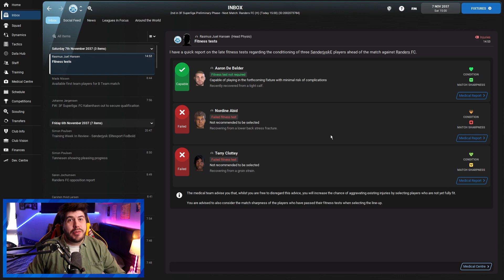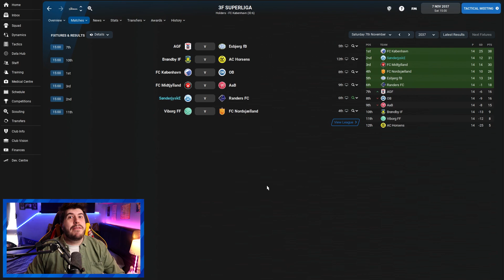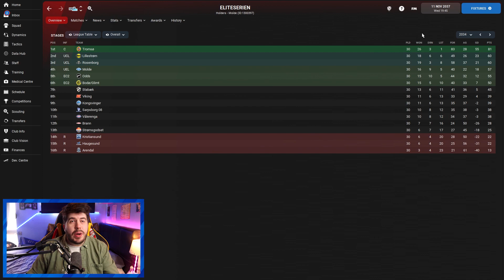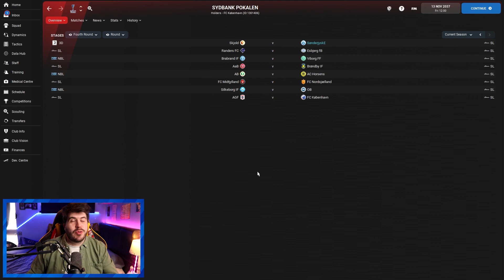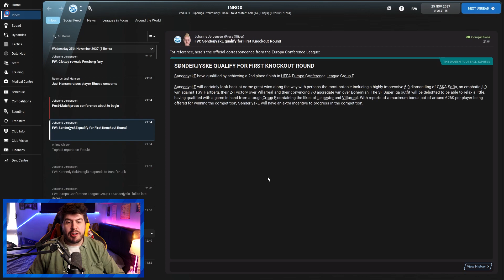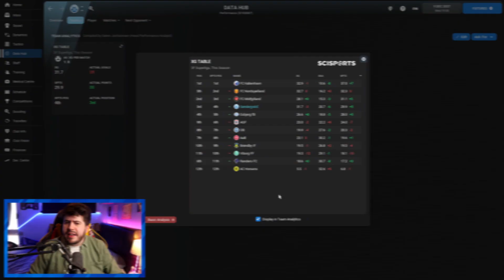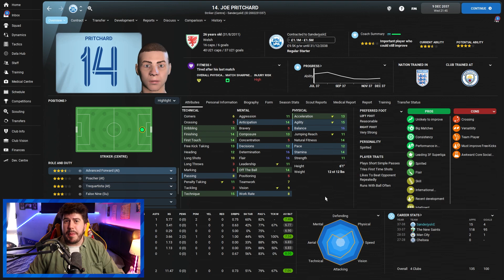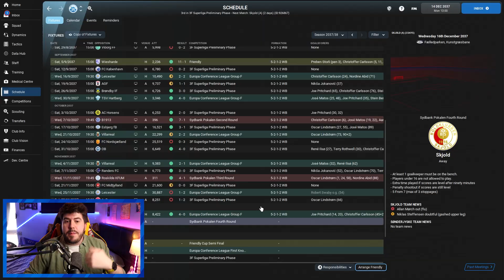Nordic Nomads #76 EUROPA CRUNCH TIME!! | Football Manager 2022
FAQ